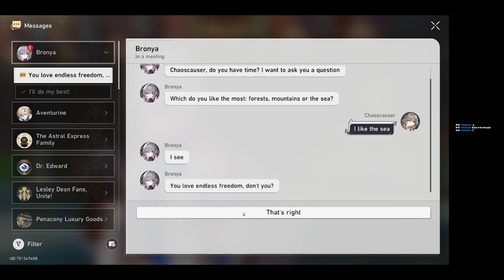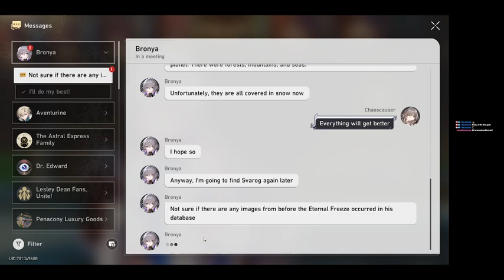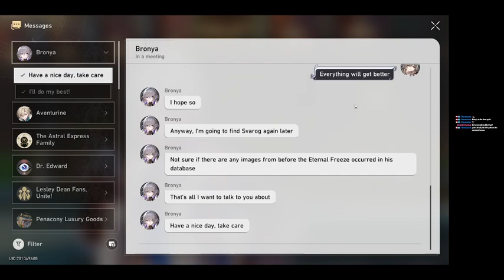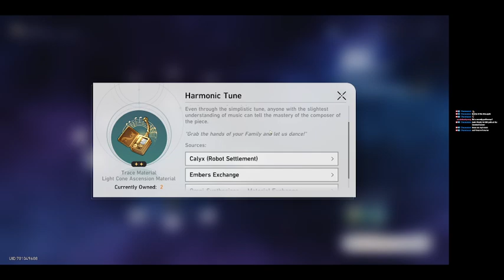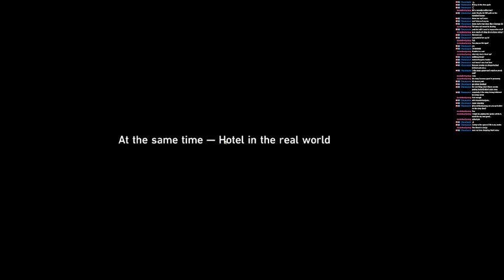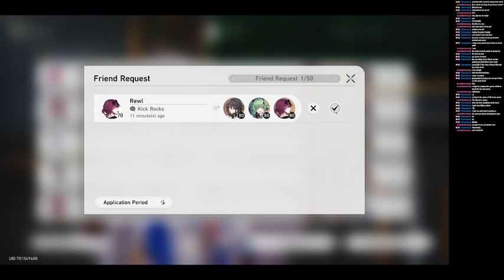[2.1] Quick dailies and then some main story